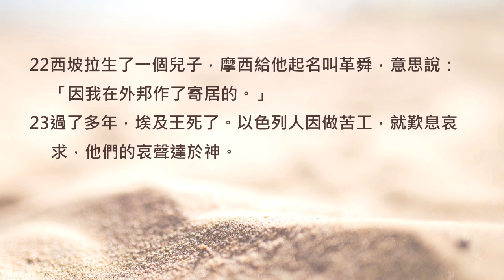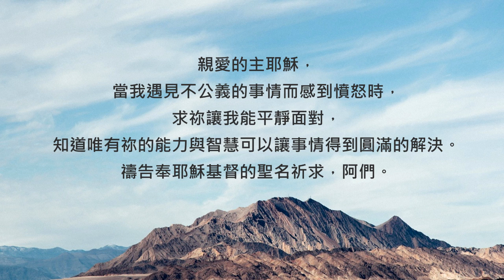出埃及記2章/陪你讀聖經《 先別生氣，你可以交給上帝來處理》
陪你讀聖經#052 出埃及記第二章

先別生氣，你可以交給上帝來處理

朋友平安！讓我們《陪你讀聖經》一天一章 生命發光！今天來讀出埃及記第二章

上帝想做一件事情，通常都會選擇一個人來和祂一起執行這項任務。也可以說，在我們出生以前，祂就已經計劃好要把哪一項任務託付給我們了。在我們的成長過程中，祂也會巧妙的透過許多的人生經歷來訓練我們，帶領我們成為一位「代言人」喔！接下來，讓我們來看看這位「代言人」- 摩西的傳奇人生吧！讓我們一起來讀出埃及記第二章，請：

2:1有一個利未家的人娶了一個利未女子為妻。

2:2那女人懷孕，生一個兒子，見他俊美，就藏了他三個月，

2:3後來不能再藏，就取了一個蒲草箱，抹上石漆和石油，將孩子放在裏頭，把箱子擱在河邊的蘆荻中。

2:4孩子的姊姊遠遠站著，要知道他究竟怎麼樣。

2:5法老的女兒來到河邊洗澡，她的使女們在河邊行走。她看見箱子在蘆荻中，就打發一個婢女拿來。

2:6她打開箱子，看見那孩子。孩子哭了，她就可憐他，說：「這是希伯來人的一個孩子。」

2:7孩子的姊姊對法老的女兒說：「我去在希伯來婦人中叫一個奶媽來，為你奶這孩子，可以不可以？」

2:8法老的女兒說：「可以。」童女就去叫了孩子的母親來。

2:9法老的女兒對她說：「你把這孩子抱去，為我奶他，我必給你工價。」婦人就抱了孩子去奶他。

2:10孩子漸長，婦人把他帶到法老的女兒那裏，就作了她的兒子。她給孩子起名叫摩西，意思說：「因我把他從水裏拉出來。」

2:11後來，摩西長大，他出去到他弟兄那裏，看他們的重擔，見一個埃及人打希伯來人的一個弟兄。

2:12他左右觀看，見沒有人，就把埃及人打死了，藏在沙土裏。

2:13第二天他出去，見有兩個希伯來人爭鬥，就對那欺負人的說：「你為甚麼打你同族的人呢？」

2:14那人說：「誰立你作我們的首領和審判官呢？難道你要殺我，像殺那埃及人嗎？」摩西便懼怕，說：「這事必是被人知道了。」

2:15法老聽見這事，就想殺摩西，但摩西躲避法老，逃往米甸地居住。

2:16一日，他在井旁坐下。米甸的祭司有七個女兒；她們來打水，打滿了槽，要飲父親的群羊。

2:17有牧羊的人來，把她們趕走了，摩西卻起來幫助她們，又飲了她們的群羊。

2:18她們來到父親流珥那裏；他說：「今日你們為何來得這麼快呢？」

2:19她們說：「有一個埃及人救我們脫離牧羊人的手，並且為我們打水飲了群羊。」

2:20他對女兒們說：「那個人在哪裏？你們為甚麼撇下他呢？你們去請他來吃飯。」

2:21摩西甘心和那人同住；那人把他的女兒西坡拉給摩西為妻。

2:22西坡拉生了一個兒子，摩西給他起名叫革舜，意思說：「因我在外邦作了寄居的。」

2:23過了多年，埃及王死了。以色列人因做苦工，就歎息哀求，他們的哀聲達於神。

2:24神聽見他們的哀聲，就記念他與亞伯拉罕、以撒、雅各所立的約。

2:25神看顧以色列人，也知道他們的苦情。

感謝神，祂巧妙的安排，讓摩西驚險的活了下來，甚至成為埃及王子。摩西並沒有忘記自己是以色列人，他默默關心著這群百姓，還因為路見不平，一怒之下犯了大錯。我們看見摩西雖然有這份心意，卻用了錯誤的力量去解決。這也很提醒我們不是嗎？即使很多不公義的事會讓我們感到生氣，但鼓勵你，將一切交給神，相信神也看見了這一切，而且祂會用更好的辦法來解決問題。我們一起來禱告。

親愛的主耶穌，當我遇見不公義的事情而感到憤怒時，求祢讓我能平靜面對，知道唯有祢的能力與智慧可以讓事情得到圓滿的解決。禱告奉耶穌基督的聖名祈求，阿們。